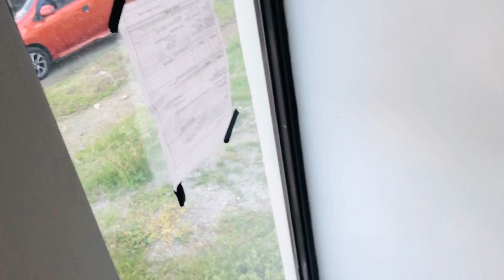HOUSEUPDATEPART1 AFTER ITURN OVER! "BERTYPE" PALANG SYA.